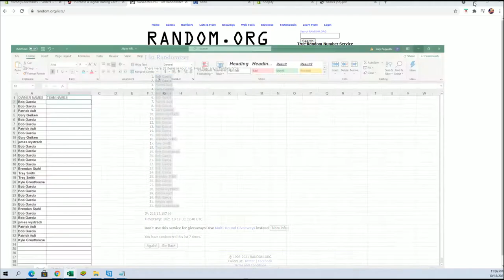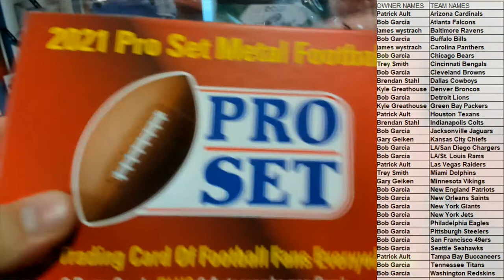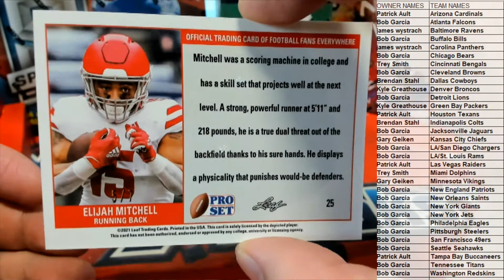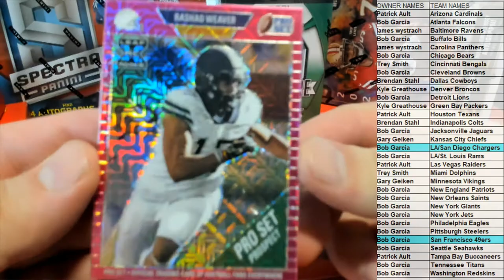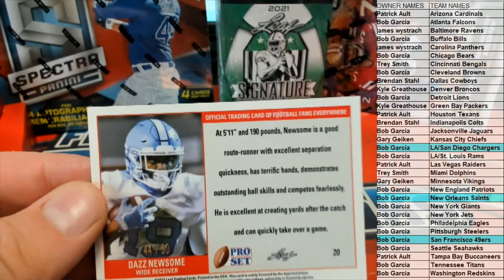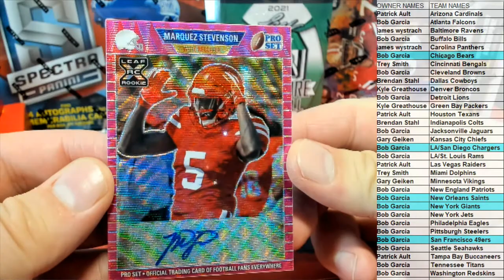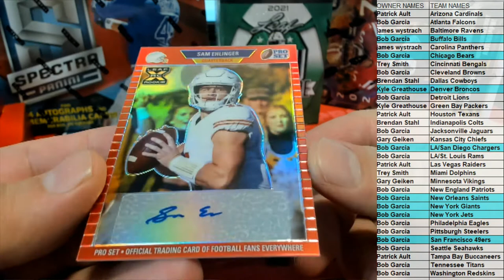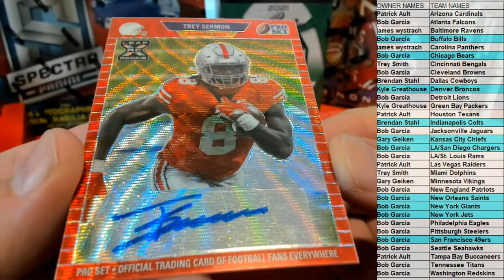2021 Pro Set Metal Football Hobby Box ID 21PROSETMETAL101